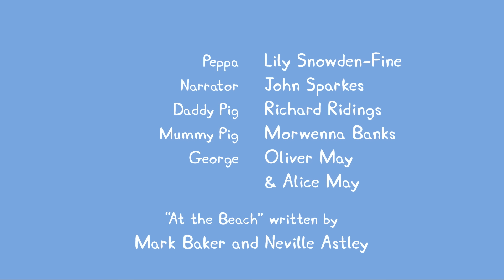Peppa Pig Nederlands Compilatie Nieuwe Afleveringen | Sterren | Tekenfilm | Peppa de Big